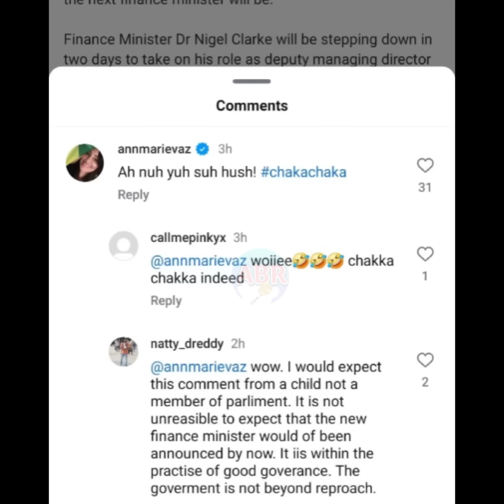The JLP Are Really Crumbling When They Speak Like This😫 WHO’S THE FIN MINISTER?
KEEP SUPPORTING👍🏽

Labourites Sent To Rush Isat Buchanan In East Portland! Who Sent Them🤷🏾‍♀️ Colin Calls For Audit💰